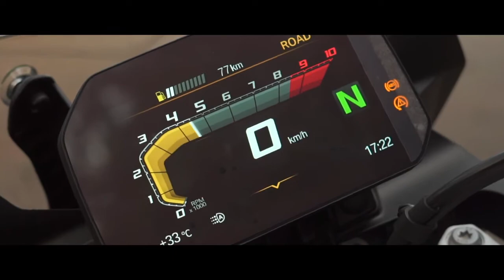BMW F750 GS